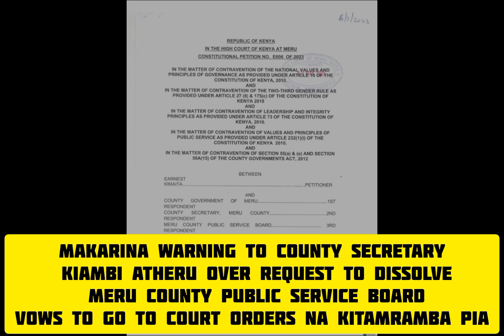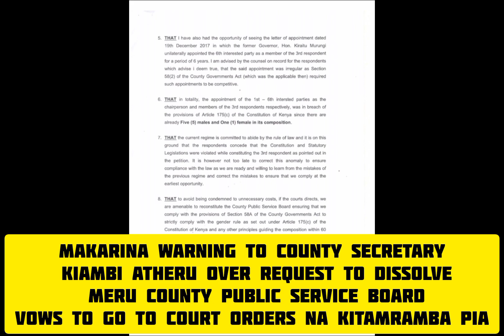MAKARINA WARNING TO MERU COUNTY SECRETARY OVER COURT PRAYERS TO DISSOLVE THE PUBLIC SERVICE BOARD